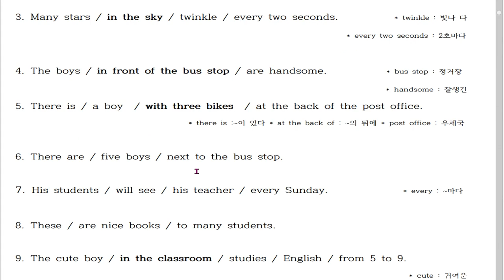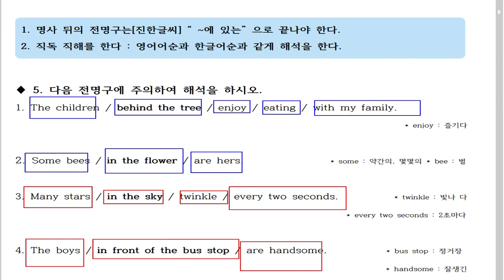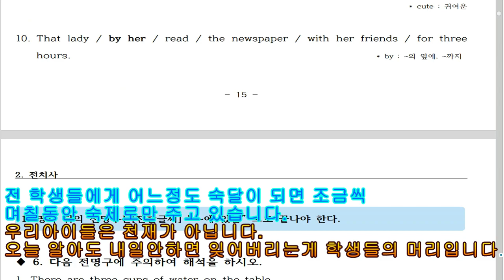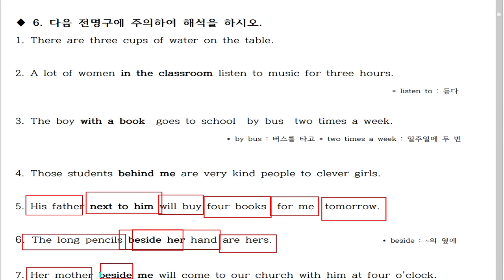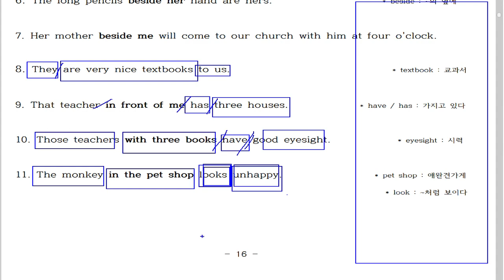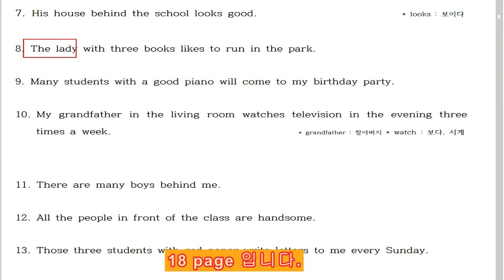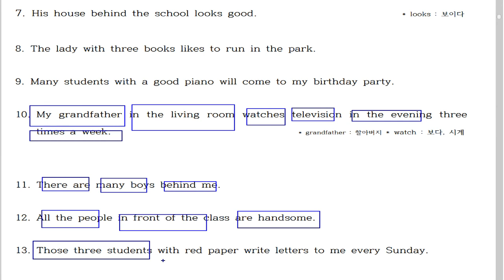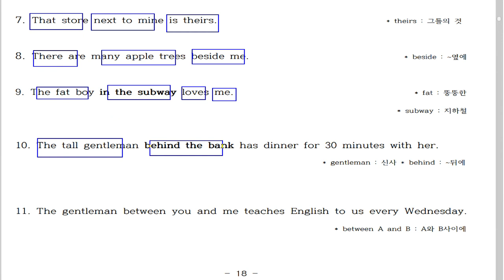2-2. 전치사공부방법 아무도 알려주지 않는 전치사의 2가지 해석방법. 2주만 하다보면 "어 해석이 되네" 라고 느낄실겁니다. 궁금한점 있으시면 댓글 달아주세요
20년 동안 영어학원에서 검증된 영어해석 방법입니다.
100% 장담합니다.